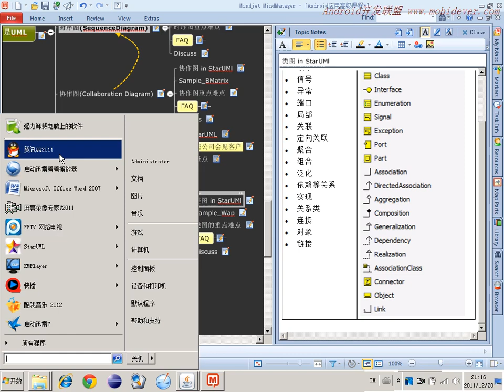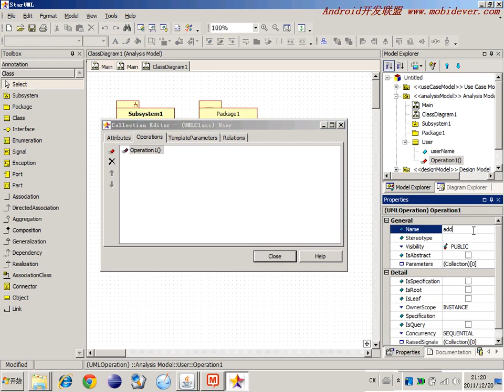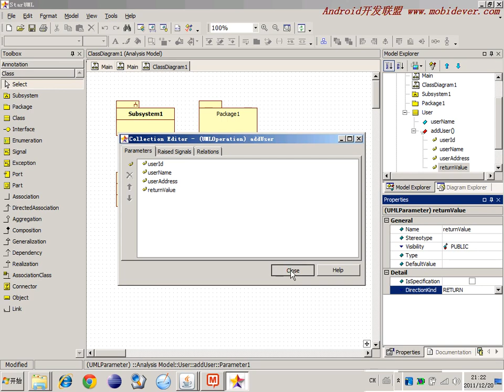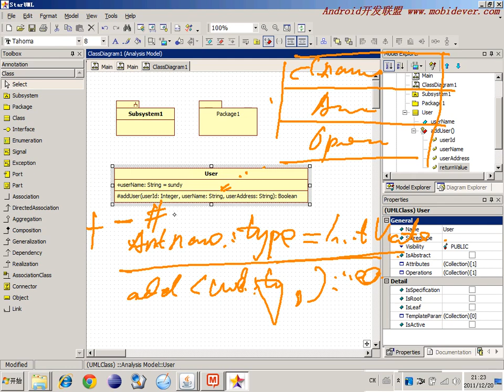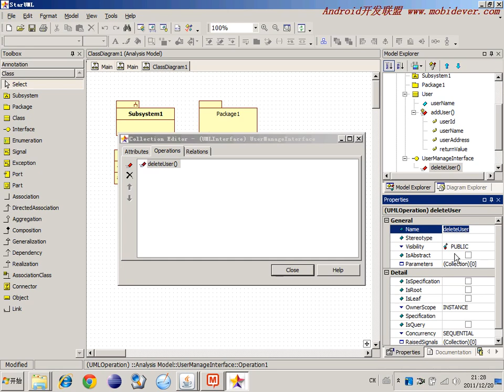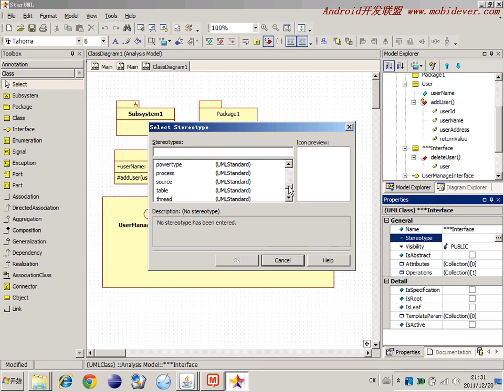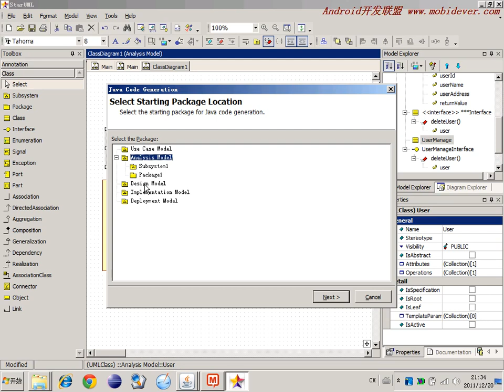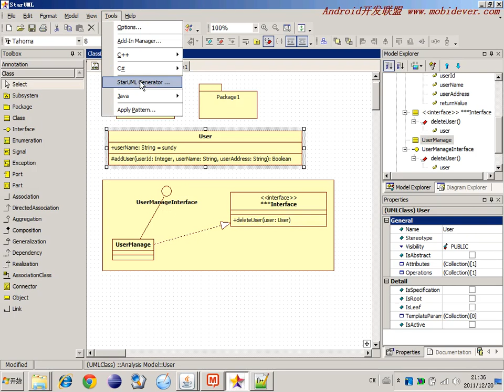选修 敏捷开发软件工程14 类图1ClassDiagram